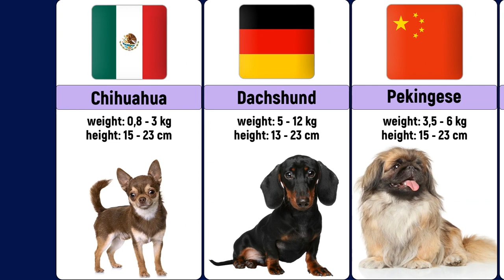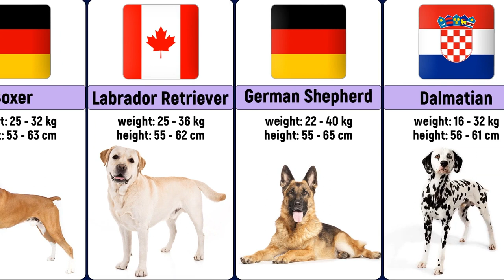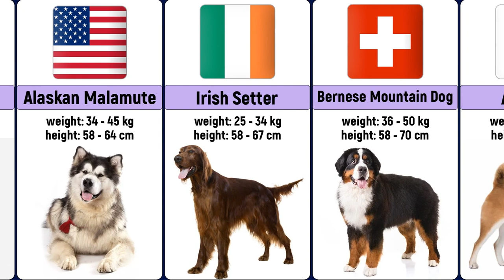Comparison: dog breeds from small to large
In this video, we will look at a wide variety of dog breeds, from the smallest toy to the largest working breeds. We begin by showing the smallest dog breeds, including the Chihuahua, Pomeranian, and Shih Tzu, and compare their physical characteristics: size and weight. Also to each breed is given information about the country of breeding.

Moving up in size, we explore small to medium sized dog breeds such as the Beagle, Cocker Spaniel and Border Collie.

Then we move on to large and giant breeds such as the Dane, St. Bernard, and Mastiff. We discuss their impressive size and strength.

If you are a dog lover wanting to learn more about the different breeds, or someone who is thinking about getting a dog for the first time, this video will give you an informative and entertaining overview of the incredible diversity of the canine world.

P.S. weight and height may vary depending on the individual characteristics of each dog breed.